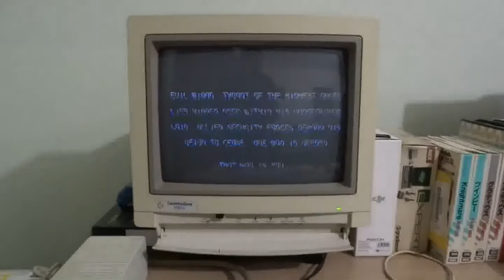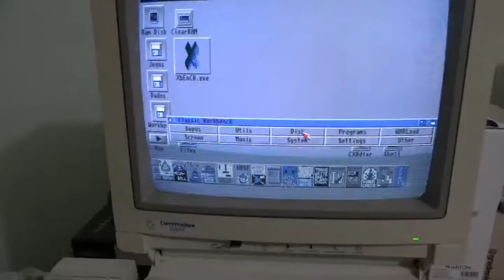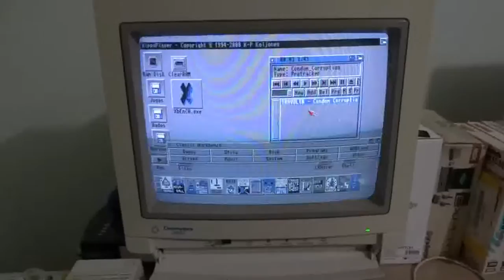Amiga Commodore A600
Vendo !
A600 , na caixa sem monitor.